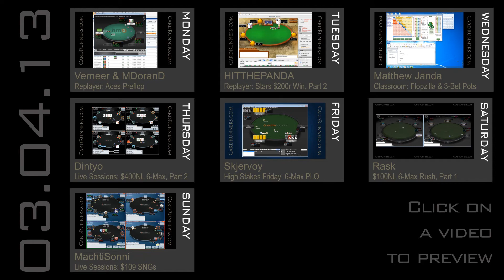This Week at CardRunners 03.04.13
MONDAY

Verneer & MDoranD
Replayer: Aces Preflop

In this replayer video, it's all about aces. Verneer and MDoranD discuss four hands at $50NL on Cake Poker where Hero is dealt aces and faces different levels of aggression preflop. Matt and Pawel talk about the best way to approach each hand in each situation to maximize profits.

TUESDAY

HITTHEPANDA
Replayer: Stars $200r Win, Part 2

In this two-part series, HITTHEPANDA reviews his win in the Stars Sunday $200 rebuy. Follow long as Ryan navigates a field of 225 runners for a sweet $34k score. Topics include three-betting, playing short stacked, staying patient, and more.

WEDNESDAY

Matthew Janda
Classroom: Flopzilla & 3-Bet Pots from the Button

In this Flopzilla video, Matt is once again in position on the flop after calling a three-bet on the button. This video showcases how to defend against continuation bets in a three-bet pot when holding a wide defending range. The information included in this video should prove useful when analyzing how to play three-bet pots out of position.

THURSDAY

Dintyo
Live Sessions: $400NL 6-Max, Part 2

Dintyo returns with part two of his 6-max series at $400NL on PokerStars. Dylan plays in real time while discussing player tenancies, three-betting, bluffing, and more.

FRIDAY

Skjervoy
High Stakes Friday: 6-Max PLO

In this Quickie, Skjervoy replays a couple of hands from the nosebleed tables on PokerStars. Topics include four-betting, deception, interpreting ranges, and more.

SATURDAY

Rask
Live Sessions: $100NL 6-Max Rush, Part 1

Rask is more than just a one-trick pony. In this new video series, he mixes things up by playing two tables of $100NL 6-max Rush. Follow along as Rick shares his thought process in real time. Topics include nonstandard lines, opening ranges, bluffing, and more.

SUNDAY

MachtiSonni
Live Sessions: $109 SNGs

In this live play video, MachtiSonni plays a variety of SNGs on PokerStars. Topics include c-betting, applying pressure, limping, and more.